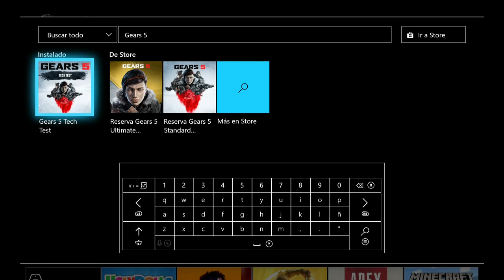GEARS 5-COMO DESCARGAR PRUEBA TECNICA Y UN VISTAZO AL INTRO 🎮🤘😎